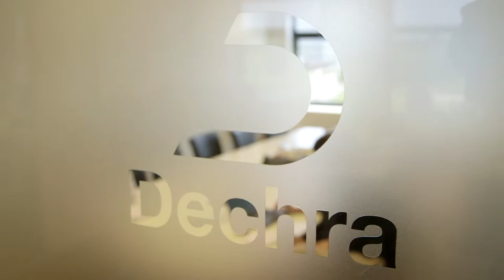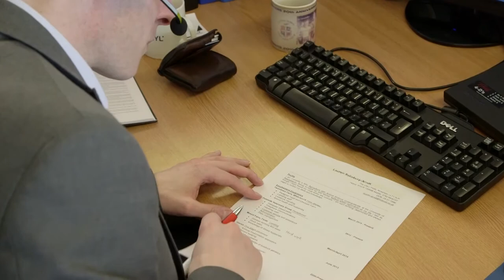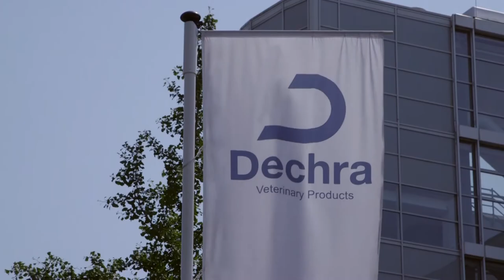Dechra - Our Culture and values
Step inside our offices as we take you on a journey of the culture and our values here at Dechra.
Did you know? We offer FREE and unlimited access to a range of high quality veterinary CPD